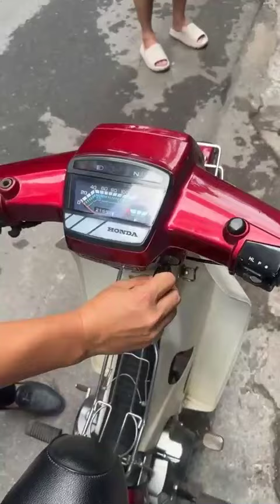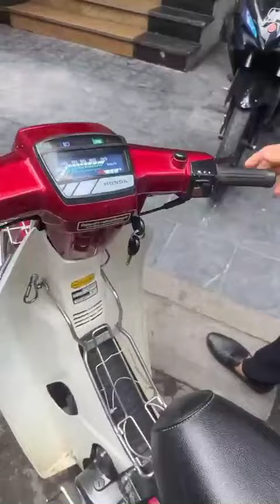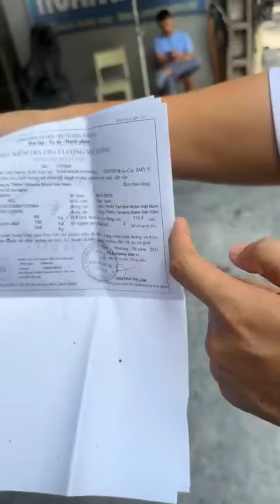Hàng hot: Honda Dream Thái 1994 giật mới và Sirius 2021... Gọi ngay 0976555223